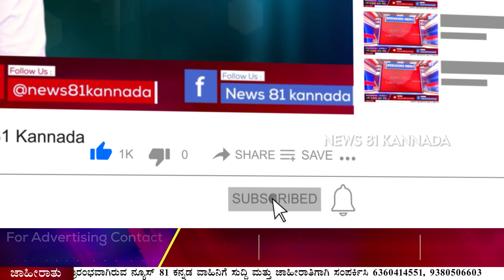Anekal : ಮನೆಯಲ್ಲಿದ್ದ ಚಾಕು ತೆಗೆದುಕೊಂಡು ತಂದೆಗೆ ಇರಿದ ಪಾಪಿ ಮಗ | News 81 Kannada